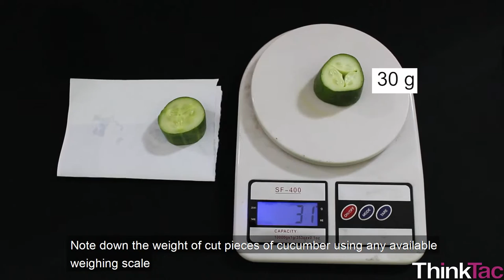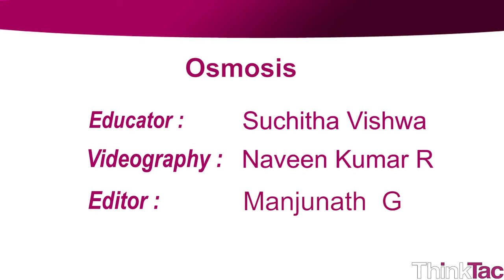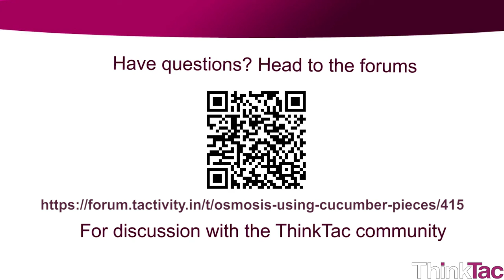Osmosis | ThinkTac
You want to get the observation sheet for the video you watched - join Myunlab to get more resources Osmosis is the process where solvent moves from less concentrated to a more concentrated solution through semi-permeable membrane. Here visking / dialysis tube act as a semi permeable membrane to demonstrate osmosis.